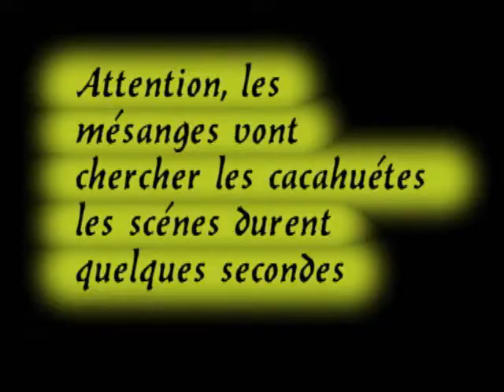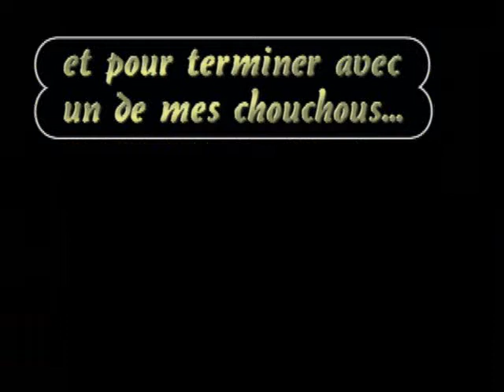FEERIE DE COULEURS POUR MES OISEAUX